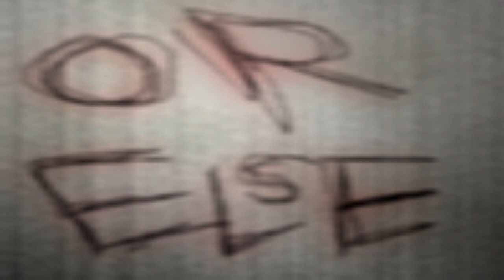Or Else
A request over on CPRU.
This was more or less a test of my new microphone, after my old one went on the fritz.

Story by slimebeast.